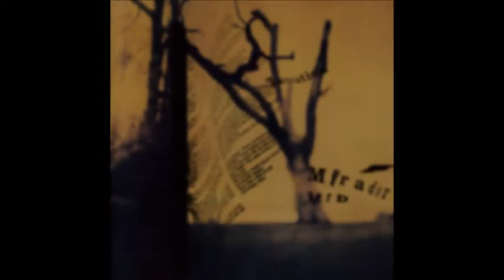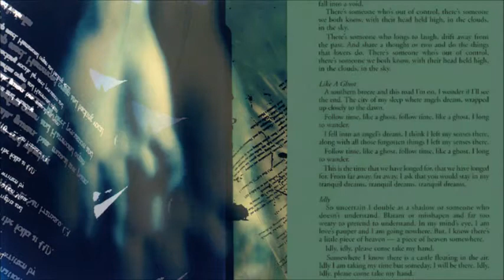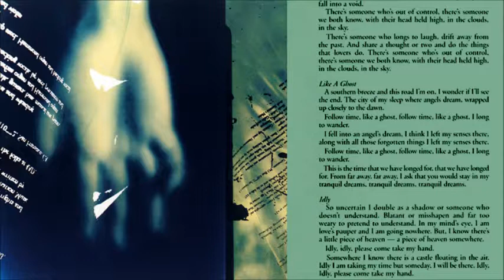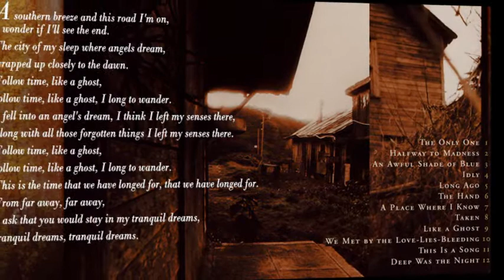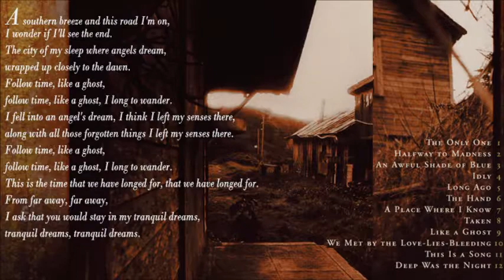Tarnation, and Paula Frazer : Like A Ghost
Mirador
1 99 7

A Place Where I Know: 4-Track Songs 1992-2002
2 00 3